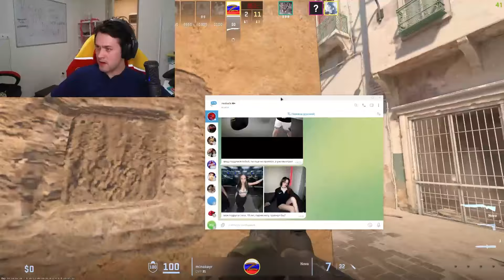МАФАНЯ УСТРОИЛ ПРОГРЕВ ПЕРЕД БОЕМ С НЕКОГЛАЕМ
💠 Нум (игры и просмотр фильмов)